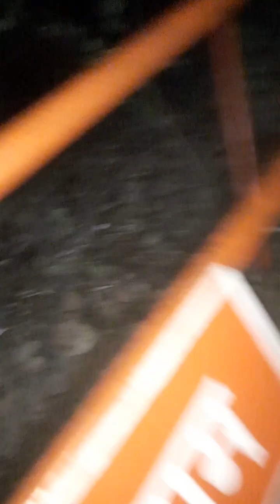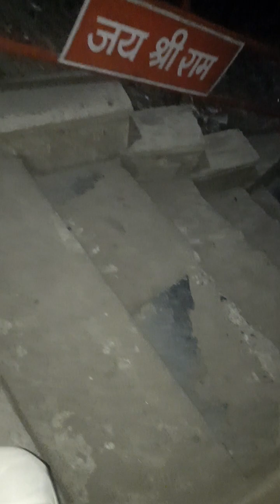आओ गाइज...हमारे साथ आप भी पहाड़ी मंदिर, रायगढ़ घूम लो..बड़ा ही आनंदमय होती है ये चढ़ाई...